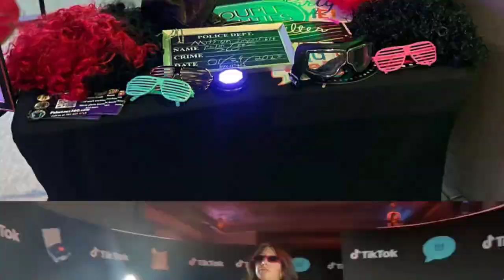Photo Booth Rentals Las Vegas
Ovation Events
Photo Booth Rentals
Servicing Las Vegas

Planning a memorable event in Las Vegas requires innovation and a touch of pizzazz that captures the essence of this bustling city. Mirror Me, 360, and Roaming Photo Booths offer cutting-edge technology and unique experiences, guaranteeing to elevate any occasion. Whether you're hosting a wedding, corporate event, or private party, these interactive and entertaining booths are the perfect addition to create lasting memories and amplify your event's excitement. In this article, we'll explore how Mirror Me, 360, and Roaming Photo Booths are taking Las Vegas by storm, enhancing events with their charm and flair.

Mirror Me Photo Booths combine elegance and technology, resembling full-length mirrors with interactive touchscreens. Guests can snap photos with just a tap, creating fun and personalized mementos. These booths offer a variety of customization options, allowing you to add event-specific filters, themes, and branding. Perfect for weddings in Las Vegas, the Mirror Me Photo Booth provides a unique way to engage guests and capture unforgettable moments. With instant social media sharing, the excitement extends beyond the event, increasing your online presence and spreading the joy of your celebration to a broader audience.

360 Photo Booths transport guests into a world of immersive photography. Capturing stunning 360-degree images, these booths offer a one-of-a-kind experience for Las Vegas events. Ideal for capturing group shots and dynamic poses, 360 Photo Booths add an exciting and interactive element to any occasion. From weddings to corporate gatherings, guests will be thrilled to see their pictures come to life in a full 360-degree view. The branded photo sharing capabilities make it an excellent marketing tool for businesses looking to make a lasting impression on their clients and partners during Las Vegas corporate events.

For events that require flexibility and spontaneity, Roaming Photo Booths are the answer. These mobile photo booths move freely around the event venue, capturing candid moments and interactions among guests. Roaming Photo Booths offer a great icebreaker, encouraging guests to interact and have fun while ensuring no special moment goes unnoticed. Perfect for corporate events, trade shows, and private parties in Las Vegas, these booths can adapt to any setting and deliver a personalized touch to every attendee's experience.